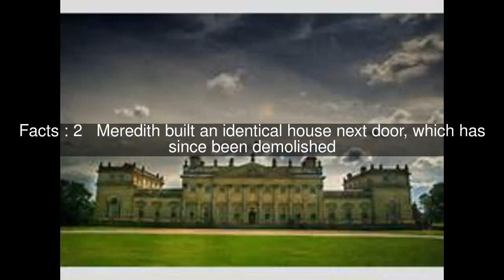H. B. Ailman House Top #5 Facts